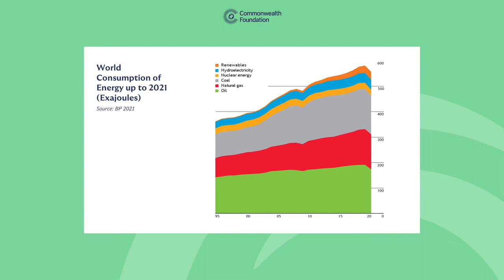Ensuring a Just Energy Transition across the Commonwealth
This event asked how a transition to clean energy be achieved without imposing fresh burdens on the world's poorest.

We were joined by:
Racquel Moses (Caribbean Climate-Smart Accelerator)
Tasneem Essop (Climate Action Network International)
Alisi Rabukawaqa (International Union for Conservation of Nature)
Sharan Burrow (International Trade Union Confederation)
Dipti Bhatnagar (Friends of the Earth International)
Hon. Simon Kofe (Minister of Justice, Communication and Foreign Affairs, Government of Tuvalu)

The event was part of the Commonwealth Foundation's event series, 'The Case for Climate Justice: Commonwealth Small Island States at COP27.'